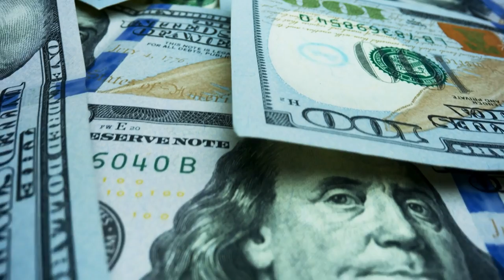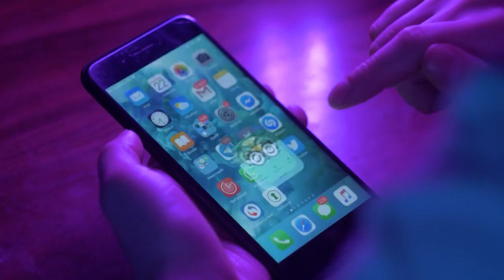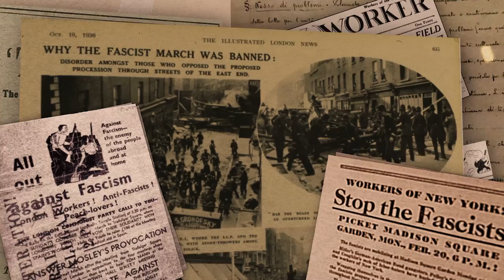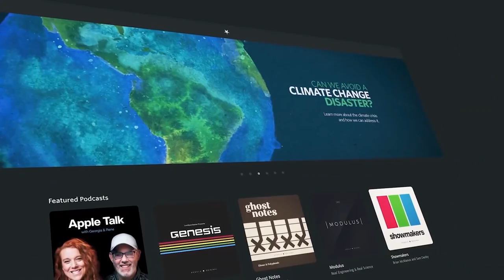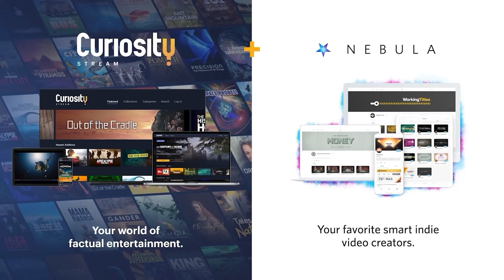Do Socialists Just Want To Take Your Stuff?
Get free access to Nebula with your CuriosityStream subscription, and watch episodes 1 and 2 of my original series, The New F-Word!

How many times have you heard the claim that socialism sounds good in theory, or that socialists are just lazy, or that socialists want to take your stuff? I'm sure you've lost count by now. I have too. That's why I made this week's video - it's intended to be a resource for the people who make these misguided claims about socialism and help them understand why they're incorrect.

Do Socialists Just Want To Take Your Stuff? – Second Thought